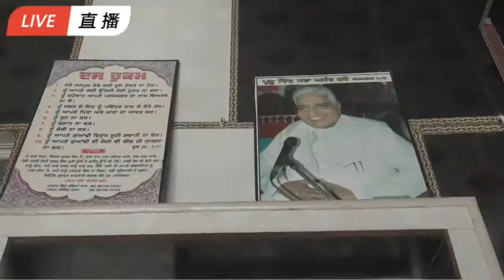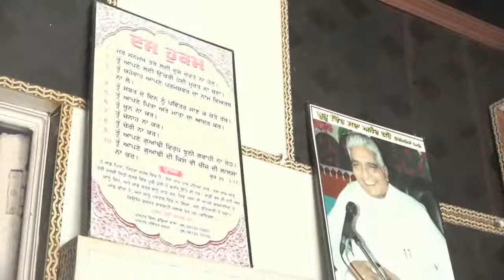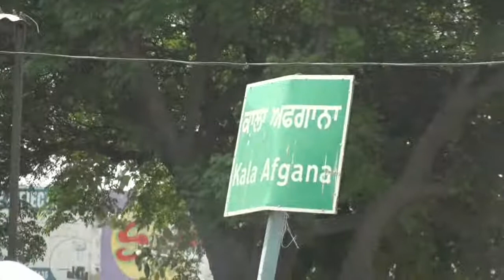Jacob,Simon birthday party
Monu studio Adda kala afghana m ,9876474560